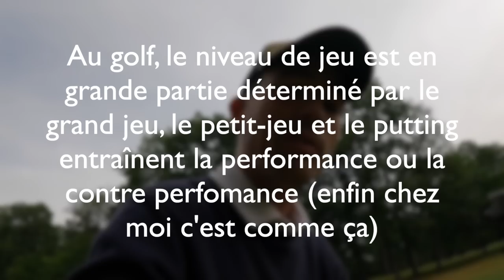Un RECORD ? Je m'enflamme sur le golf d'Isabella ! VLOG GOLF (partie 2/2)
De passage vers Paris avant de partir au canada, j'en profites pour jouer le golf d'Isabella avec un seul objectif comme d'habitude : battre le parcours !

Comme d'hab pour ceux qui souhaitent prendre des cours ou jouer avec moi toutes les infos sur mon site :